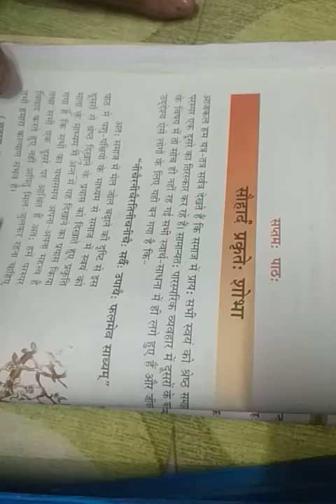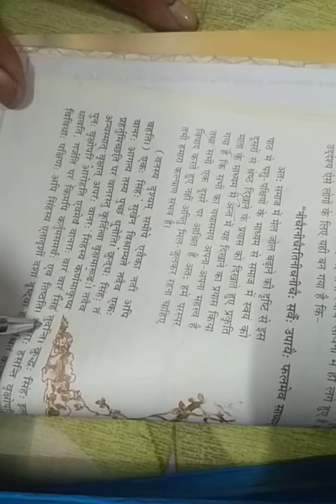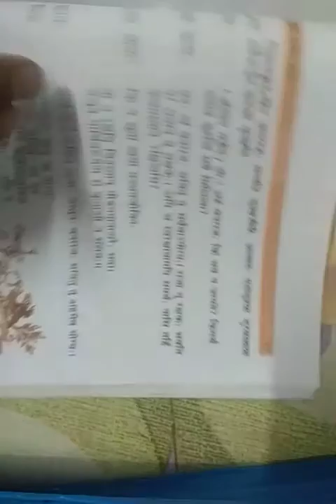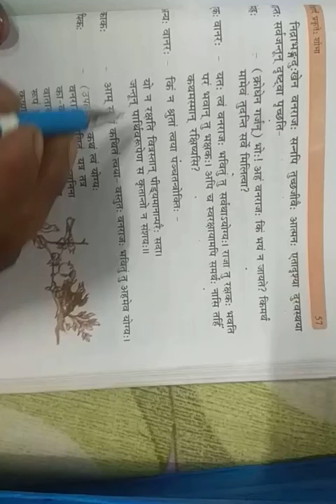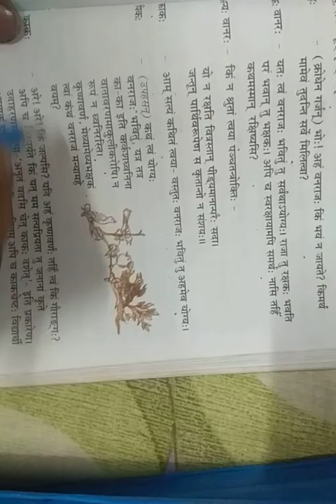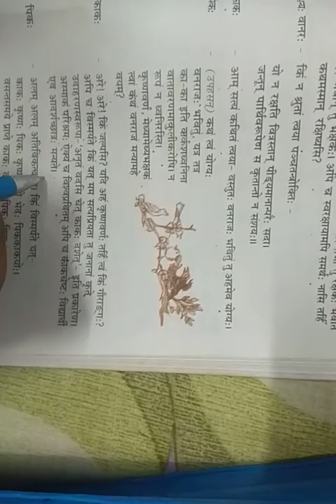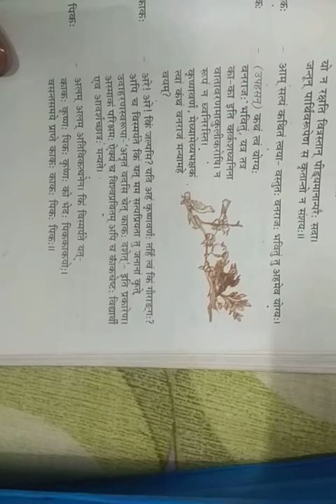SANSKRIT CLASS 10 revision of chapter by Bachchan Kumar Jha